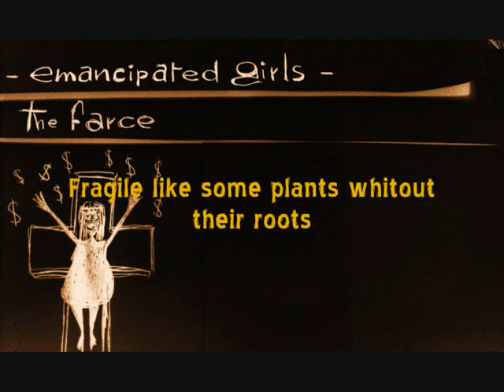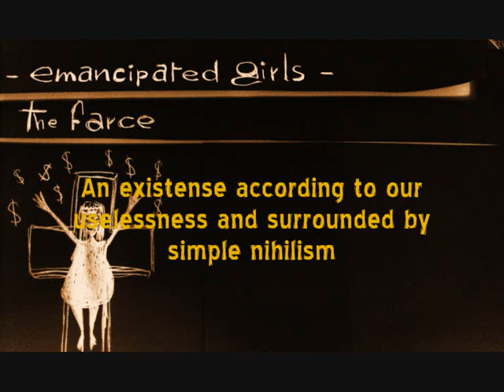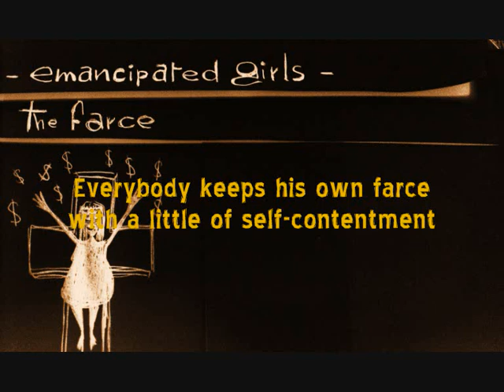Emancipated Girls - The Farce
The farce (2007)

fragile like some plants whitout their roots
who we are? when have we been uprooted?
an existense according to our uselessness and surrounded by simple nihilism

trying to fill an existential-hole
someone prayes an unexistent lord
a natural condiction of ignorance i regret

I reject
this funny creation of man
based on mythology
in spite of
rationality
and I keep wondering why
humanity keep trusting
this lie
(Why a god?)

everybody keeps his own farce with a little of self-contentment
god is just an excuse employed in order to increase some self-interests

La farsa

fragili come delle piante senza le loro radici
chi siamo? quando siam stati sradicati?
un'esistenza fondata sulla nostra inutilità e circondata da semplice nichilismo

tentando di colmar un vuoto esistenziale qualcuno prega un signore inesistente
una naturale condizione di ignoranza ch'io rigetto

provo dispiacere
per questa creazione dell'uomo
basata sulla mitologia
a dispetto della razionalità
e continuo a domandarmi perchè
l'umanità continui a creder
in una menzogna...
(perchè un Dio?)

tutti quanti portano avanti la loro farsa personale con un po' di autocompiacimento
dio è solo una scusa impiegata con l'intento di accrescere alcuni interessi personali